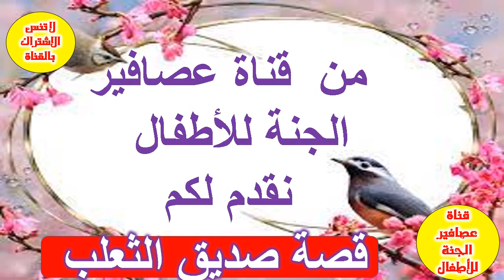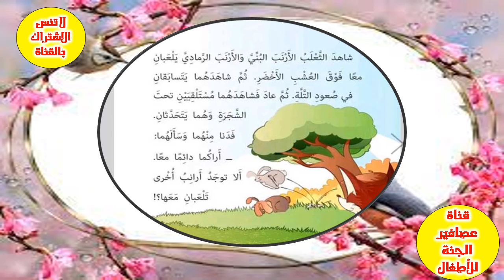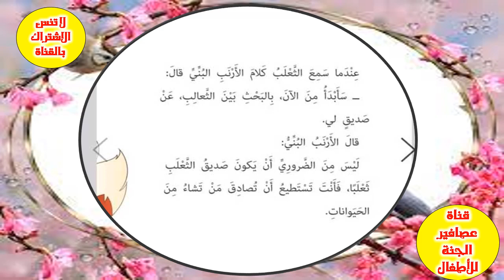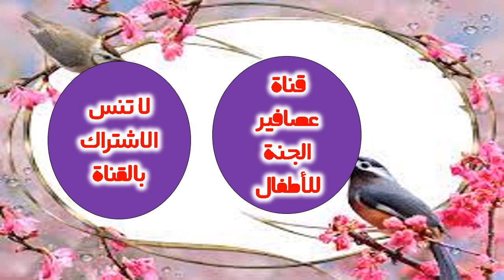قصة صديق الثعلب The story of a fox friend قصة_صديق_الثعلب#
قصة صديق الثعلب
=الثعلب والغراب قصص اطفال قبل النوم (The Fox and the Crow)
= قصص اطفال قبل النوم - قصة الارنب والثعلب المكار | kids. story
= زاد الحكايا - قصص اطفال - الثعلب الجائع والأرنب الصغير
= حكايات لا تنسى - الثعلب و النسر
= قصص اطفال | قصص اطفال قبل النوم | قصة الثعلب المكار والدجاجة الشجاعة
= الارنب والثعلب | قصص وحواديت ماما نونا قبل النوم